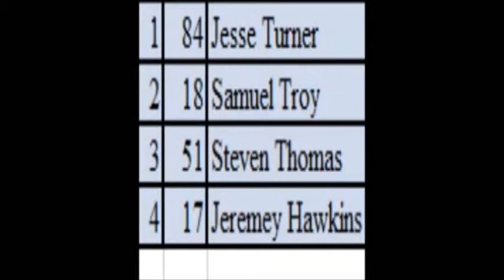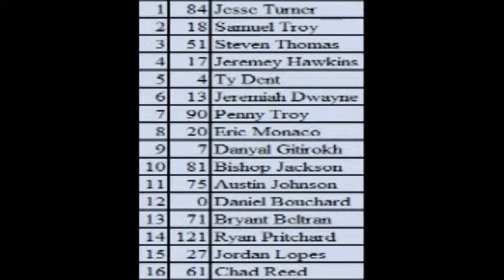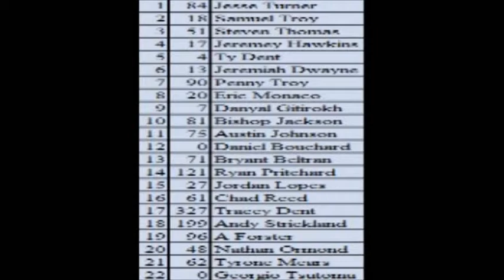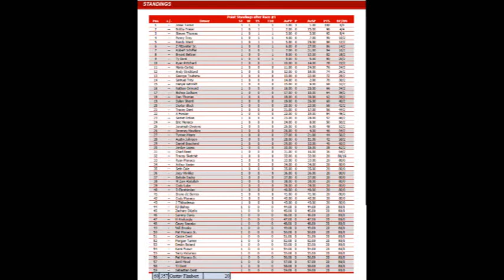NNSCRA Sunoco Weekly Racing Series 358 Modifieds DIRTcar Winternationals 100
The 100 lap Dirt 358 Modifieds Feature Event at Volusia the DIRTcar Winternationals 100.

First the redraws; The top 4 starters are all the winners of the heats, 5-8 are 2nd place 9-12 3rd and so on. 21-30 was decided by how they finished in the consis with odd positions from Consi 1 & evens from Consi 2 & the 31st Provisional starter is the fastest in Time Trials who didn't transfer.
Sorry there's no commentary to this.

This was first posted on the NNSCRA YT Channel.
Follow this & all future NR2003 Races of mine in the Sunoco Weekly Racing Series on the NNSCRA Channel